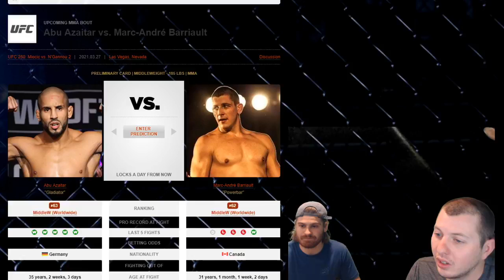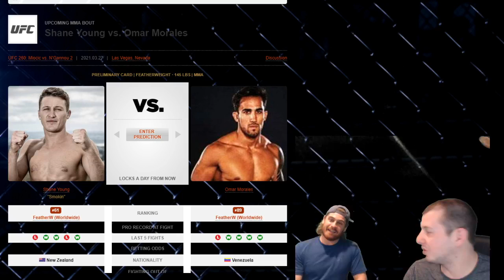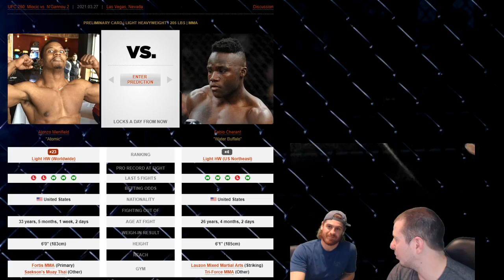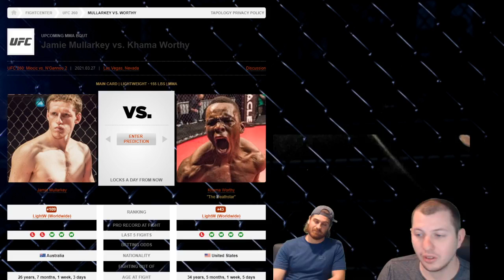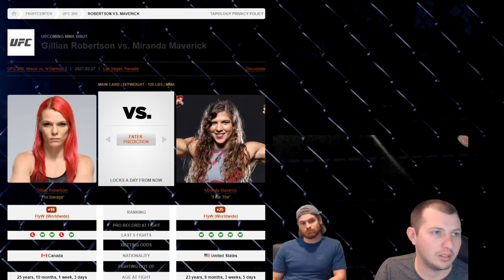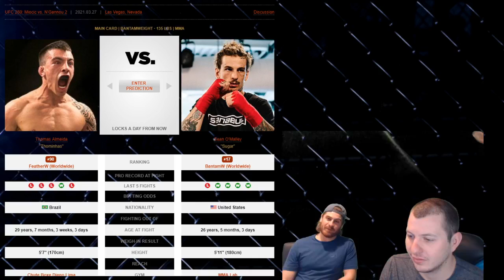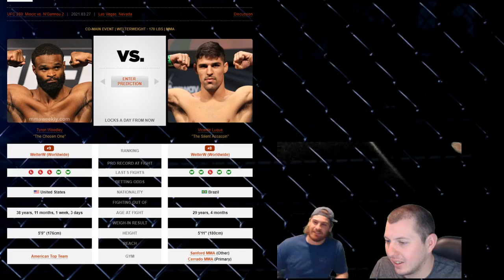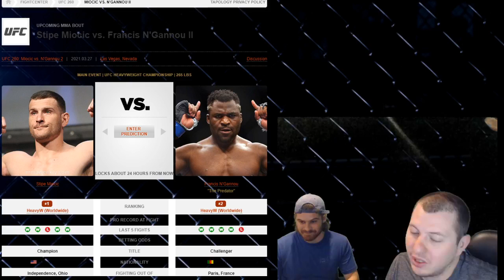UFC 260: Miocic vs. Ngannou 2 Predictions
Predictions and bets for UFC 260: Miocic vs. Ngannou 2.